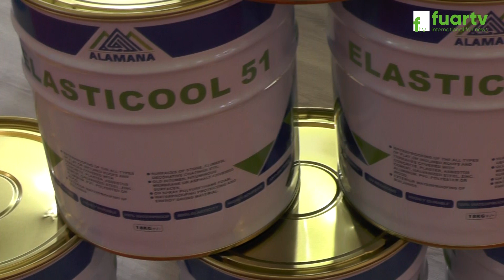ALAMANA - YAPI FUARI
HORECAFAIR FUARI - ROYAL DESIGN

AFRICA & MIDDLE EAST SALES MANAGER Sn. Amal NEFNAF GENERAL MANAGER Sn. Abdulmohsen ALHENDAL, başarı ve faaliyetlerini FUAR TV muhabirimiz Sinan TOPÇUOĞLU' na anlattı.

81 İlde Ve Yurt Dışında Fuarların Nabzını Tutmaya Devam Ediyoruz. Hızla Çoğalan Projeler ve Profesyonel Ekip Arkadaşlarımız ile Tüm Fuarlarda Sizlere Hizmet Vermekteyiz.